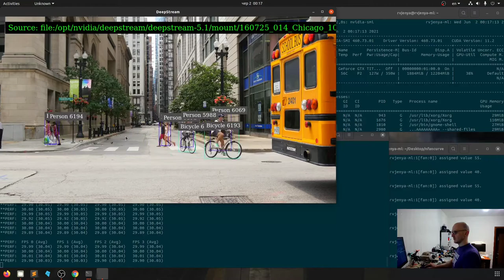Nvidia DeepStream - Using Custom Models